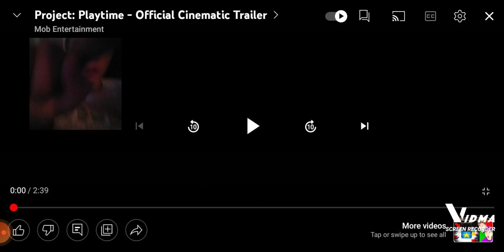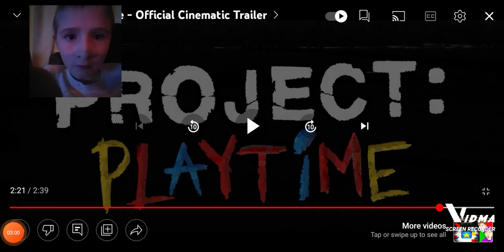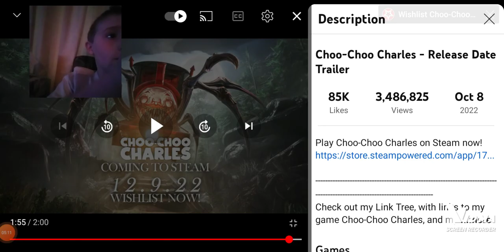my reaction to choo choo Charles trailer and project playtimes trailer